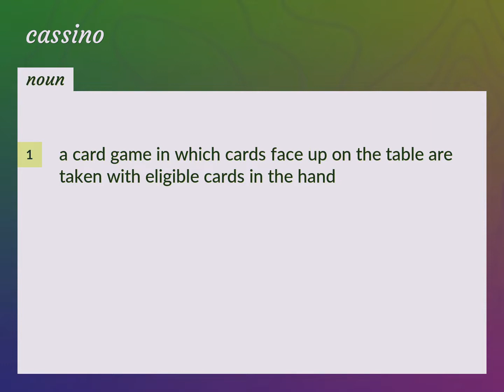Cassino | meaning of Cassino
What is CASSINO meaning?